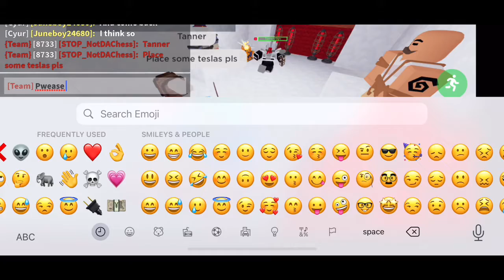Guiding my teammates against Cyber. Roblox bedwars.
Step 1: Diamond gen tier 3
Step 2: All upgrades except break speed and armor prot. (Tier 3 first)
Step 3: Enchants
Step 4: Wall yourself in with teslas
Step 5: Every possible upgrade
Step 6: Grind until Cyber is defeatable

How to counter as Cyber: Place teslas outside their base with fire enchant. It has a chance of giltching and killing them on the spot. If it doesn’t, still does damage.